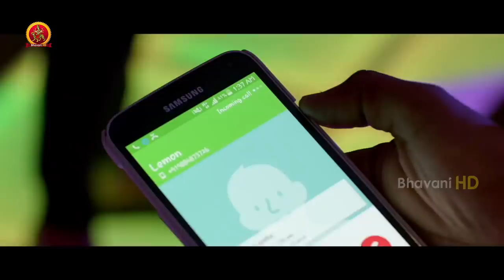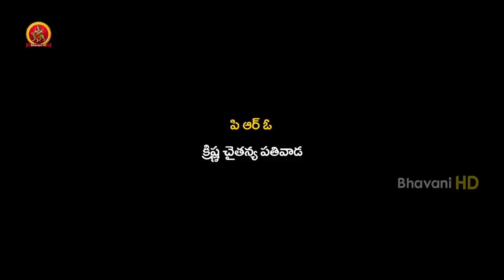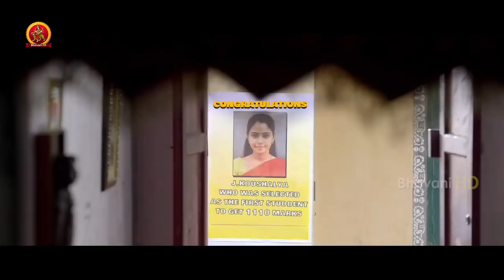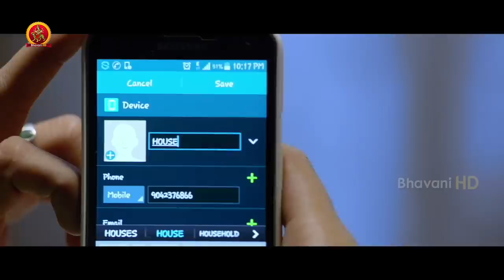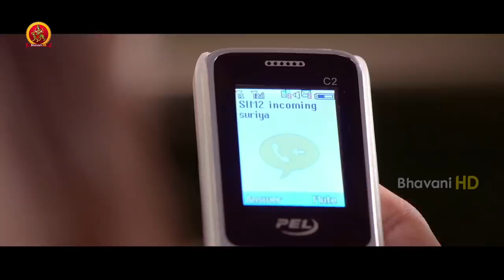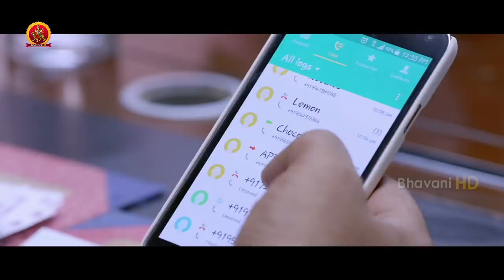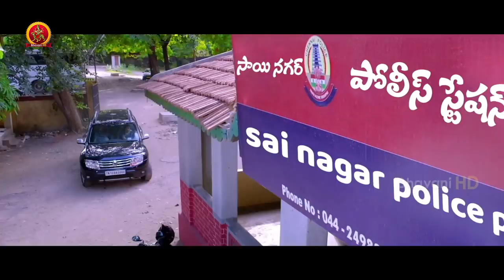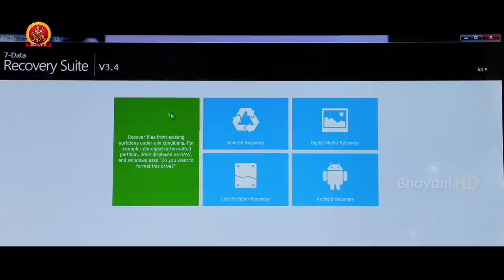Latest Telugu Crime Thriller Movie | Kidnap Case | Rahman | Gowri Nandha | Monica Chinnakotla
Watch KidnapCase Telugu Full Movie.

Starring: Rahman, Gowri Nandha, Nizhalgal Ravi, Surendar, Monica Chinnakotla, Akhil and others.
Director: Ram K. Chandran
Producer: Rajasekhar Annabhimoju

Synopsis:
Suriya is a spoiled brat who deceives girls in the name of romance. Kousalya is one of the victim who falls into his trap. One day, Suriya gets kidnapped and finds himself trapped in a wooden box akin to a coffin. Following Suriya's parents complaint, ACP Devendra Kumar (Rahman) takes up the case.